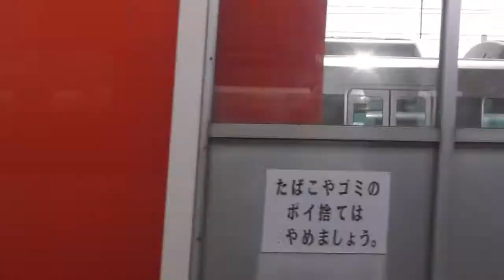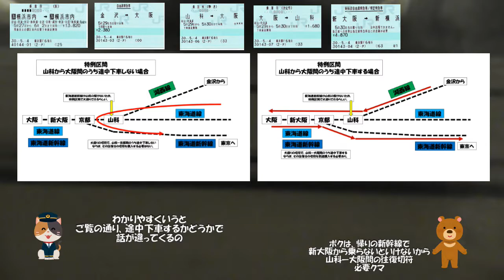富山・金沢・大阪の旅③ 二日目 特急サンダーバード編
283回目の投稿です。今回は金沢編から、大阪行の特急です。
自分も特例区間については、詳しくはわかりません。